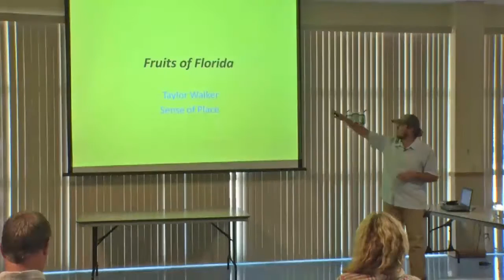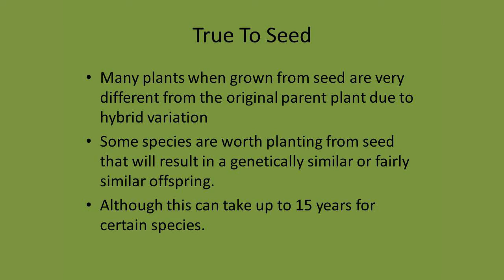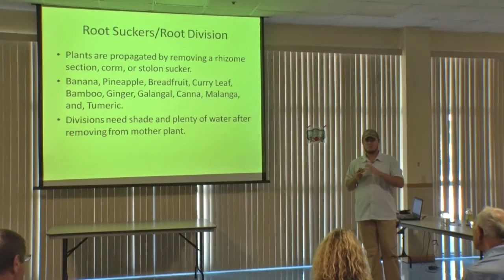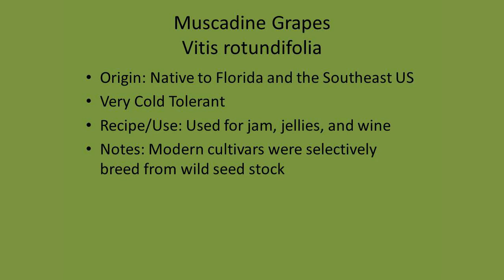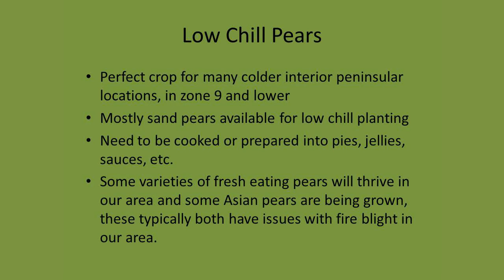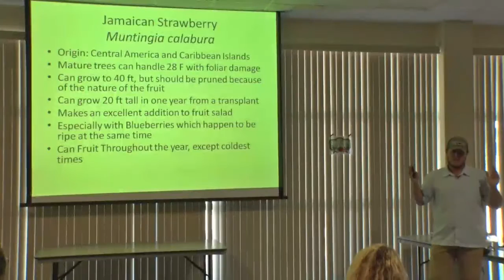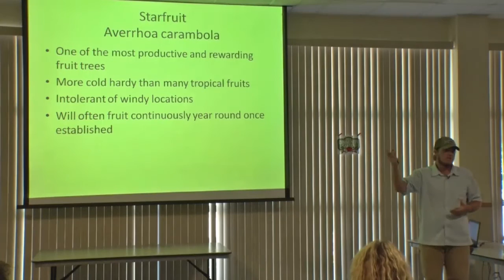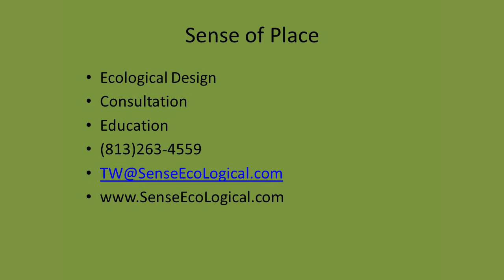Florida Fruit Trees Talk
The Dunedin Community Garden hosted a talk on Florida Fruit Trees at the Dunedin Public Library with speaker Taylor Walker.